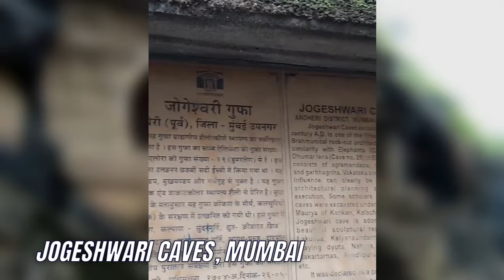Jogeshwari Caves, Mumbai | Temple Vlog | Dr. Vineet Aggarwal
The Jogeshwari Caves are some of the earliest cave temples sculptures located in the Mumbai suburb of Jogeshwari, India. The caves date back to 520 to 550 CE. These caves belong to the Hindu deity Jogeshwari. According to historian and scholar Walter Spink, Jogeshwari is the earliest major cave temple in India and (in terms of total length) "the largest".